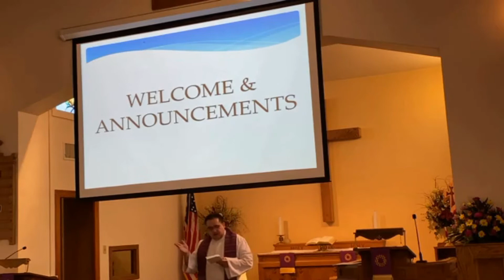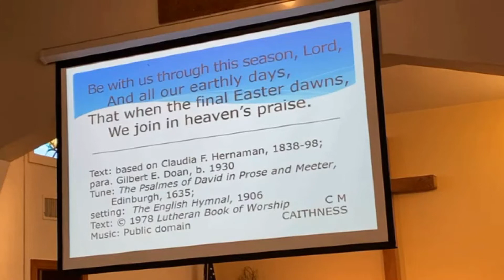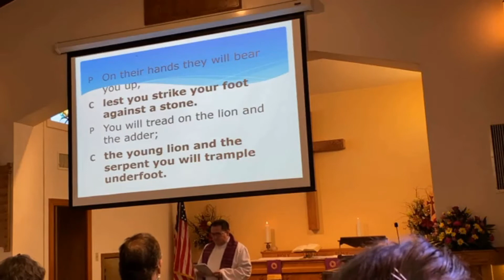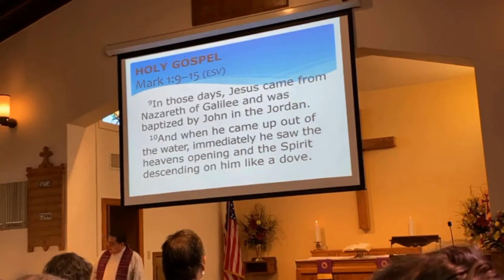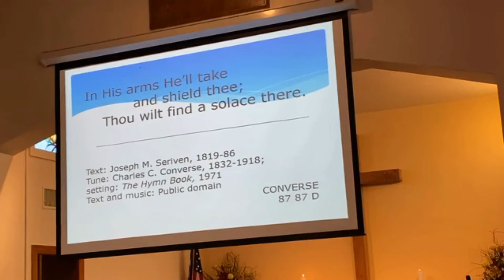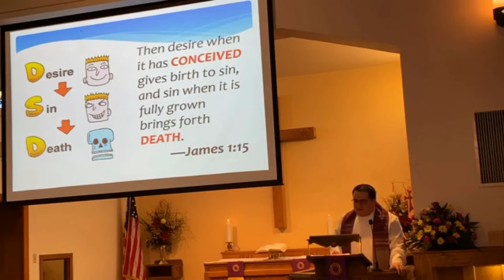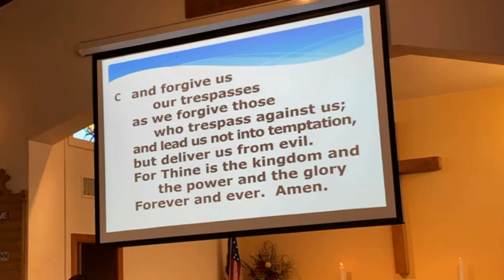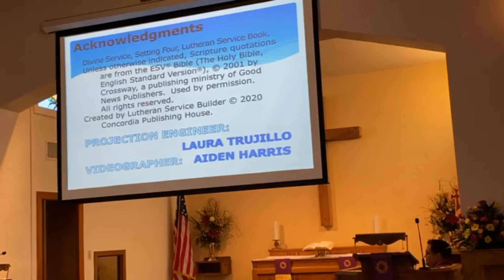2.21.21 Traditional Service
Pastor Kear preaches on: “Trials and Temptations”  James 1:12–18. Thank you for worshipping with us on this first Sunday of Lent.